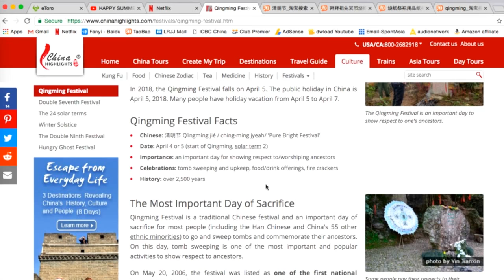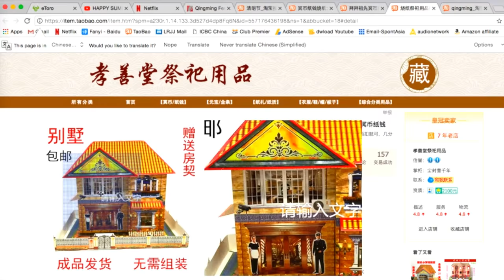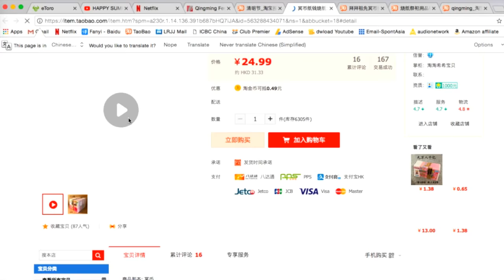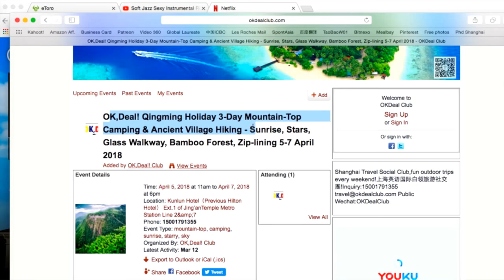FESTIVAL QINGMING - Todos de Vacaciones!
Las festividades de QingMing las celebramos en Abril. En éste día la gente aprovecha para visitar panteones y establecer contacto espiritual con los fallecidos, algo bastante interesante y semejante a otras culturas, por ejemplo en la Mexicana cuando se celebra el día de los muertos.